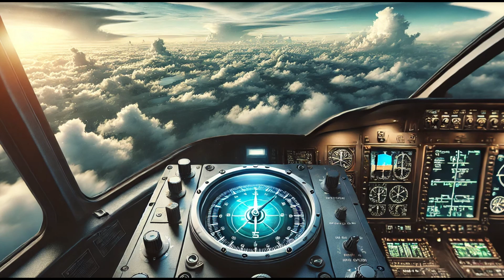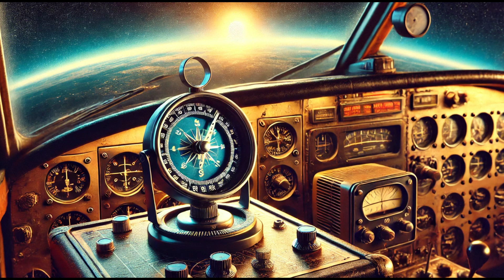The Compass: Navigating the World Since Ancient Time. The Story.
Have you ever wondered how a simple tool could change the course of history? The compass is not just a device for finding directions—it's a symbol of exploration, discovery, and human ingenuity. In this video, we take you on a journey through the millennia to uncover the fascinating story of the compass. From its invention in ancient China to its crucial role in the Age of Exploration and beyond, discover how this modest instrument shaped the world as we know it.

Learn about its historical evolution, cultural significance, and enduring legacy in navigation, science, and modern technology. Whether you're a history enthusiast, an adventurer, or simply curious about humanity's greatest inventions, this video will inspire you to see the compass in a whole new light.

Timestamps:
00:00 - Introduction: How the compass changed the world.
01:41 - Ancient Navigation: How people navigated before the compass.
03:36 - The Chinese Invention: The origins of the compass in ancient China.
05:29 - The Compass in the Islamic World: Refinements and cultural significance.
07:01 - The Compass in Medieval Europe: How it shaped European exploration.
08:33 - The Age of Exploration: The compass’s role in global discovery.
10:05 - Scientific Advancements: The evolution of compass technology.
11:59 - The Industrial Revolution: New challenges and innovations.
13:41 - Aviation and Polar Exploration: The compass in the air and extreme environments.
15:27 - The Digital Age: Modern compasses and their enduring importance.
16:58 - Cultural and Symbolic Legacy: What the compass means today.
18:14 - Conclusion: The timeless impact of the compass.